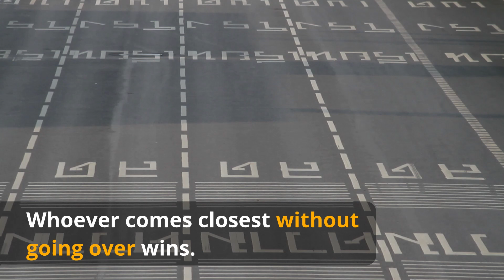HOW MANY MOTORCYCLES CAN YOU SEE IN 30 SECONDS? 🛵🛵🛵 Thais love motorbikes | Enjoy Thailand 😁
Here is a fun VISUAL CHALLENGE to entertain you for a few minutes.
Take a break from your homework.